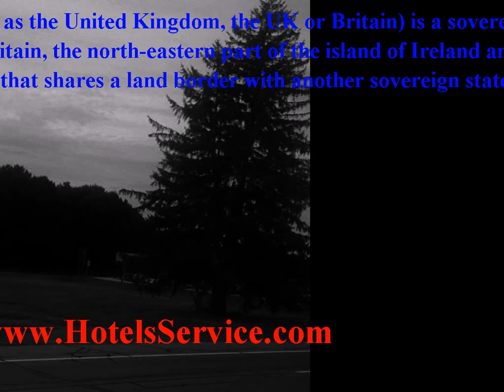uk grime - See trends info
uk grime found in - The United Kingdom of Great Britain and Northern Ireland[note 5] (commonly known as the United Kingdom, the UK or Britain) is a sovereign state located off the north-western coast of continental Europe. The country includes the island of Great Britain, the north-eastern part of the island of Ireland and many smaller islands. Northern Ireland is the only part of the UK that shares a land border with another sovereign statethe Republic of Ireland. Apart from this land border the UK is surrounded by the Atlantic Ocean, the North Sea, the English Channel and the Irish Sea.The United Kingdom is a unitary state governed under a constitutional monarchy and a parliamentary system, with its seat of government in the capital city of London. It is a country in its own right[10][11] and consists of four countries: England, Northern Ireland, Scotland and Wales.